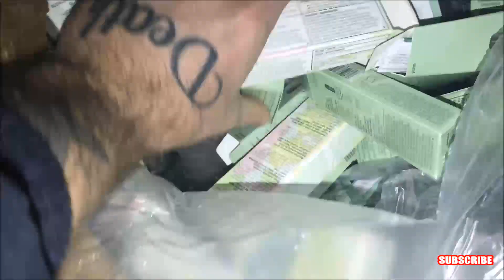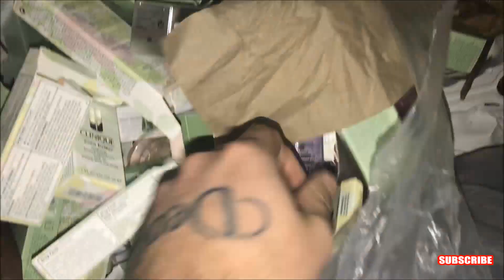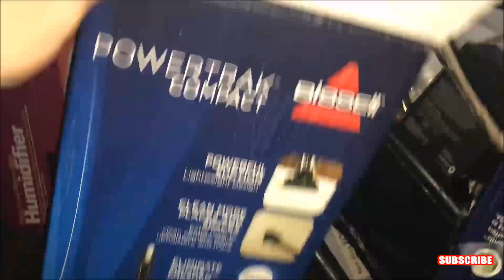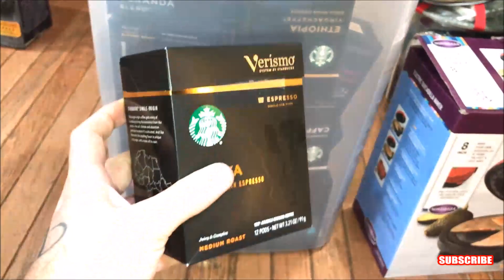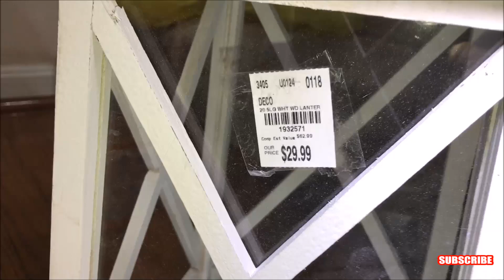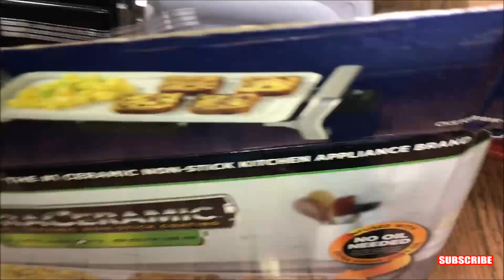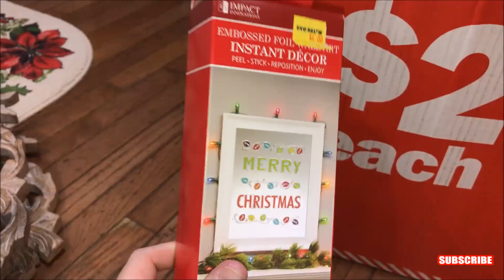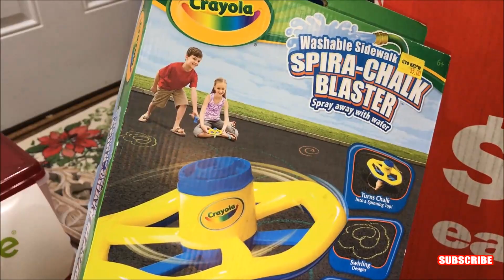HUGE DUMPSTER SCORE! ULTA BEAUTY & BED BATH & BEYOND *AWESOME*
HUGE DUMPSTER SCORE! ULTA BEATY & BED BATH & BEYOND *AWESOME* DUMPSTER DIVE NIGHT #162

TheDailyDiver